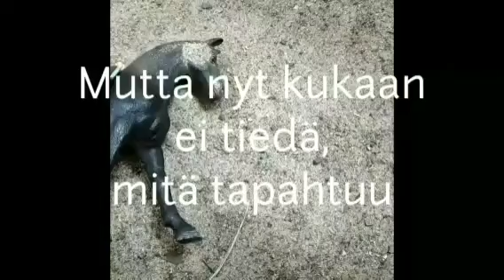|Lakritsi laavassa| {kausi 3} [Trailer]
Sarjan lakritsi laavaassa kausi 3 Tulee nyt